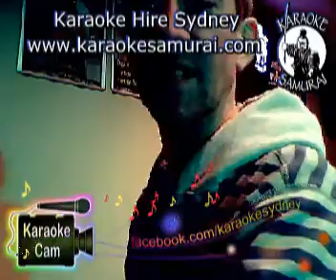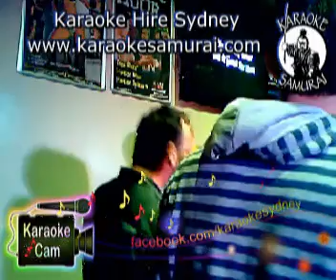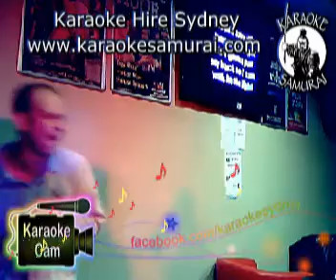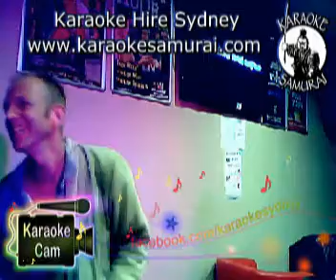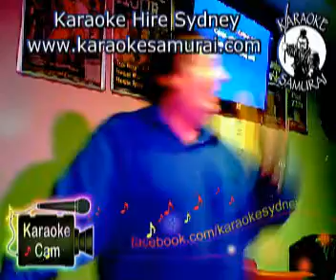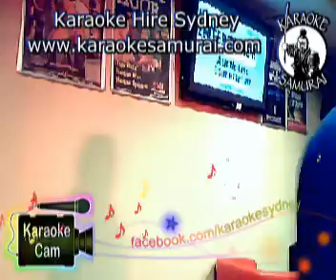Kings Head Tav, Sth Hurstville Sat 9 30am~1 30am 31